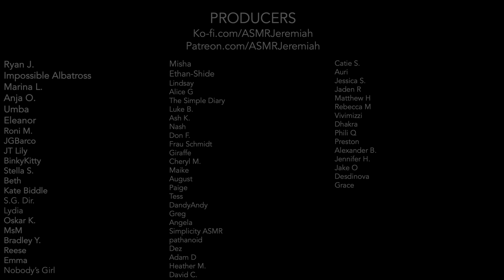ASMR | Detailed CNE (Cranial Nerve Exam, Dr. Roleplay)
You got hit in the head with a softball? So sorry to hear that. Let’s have a look.

This video features:
Dr. Roleplay
Cranial Nerve Exam
Light Triggers
Latex Gloves
Soft Spoken

Warm wishes,
ASMR Jeremiah